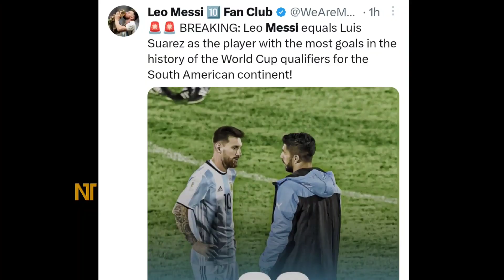আর একটি গোল করেই ফুটবলের নতুন সম্রাট হবেন মেসি..... যে দুর্দান্ত রেকর্ড ডাকছে মেসিকে | messi goal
2026 FIFA World Cup Qualifiers Match | Argentina Football Team Match | Argentina Match | Argentina next Match | Argentinar khela | messi 29 goal in fifa world cup qualifiers in south america | messi goal record | messi goal | messi news | মেসির গোলের রেকর্ড | ২০২৬ ফিফা বিশ্বকাপ বাছাইপর্ব ম্যাচ | ফুটবল খেলার খবর | খেলার খবর | লিওনেল মেসি

ফুটবলের সবখবর ফেইসবুকে পেতে আমাদের ফেইসবুক পেইজকে ফলো করুন! পেইজ লিংক -